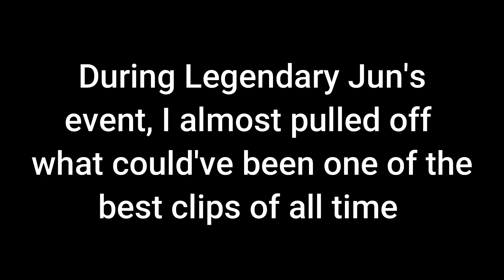What could've been one of the best clips of all time... ~ ZombsRoyale